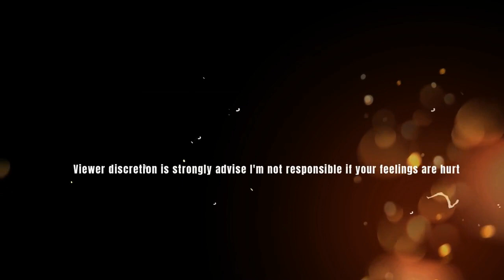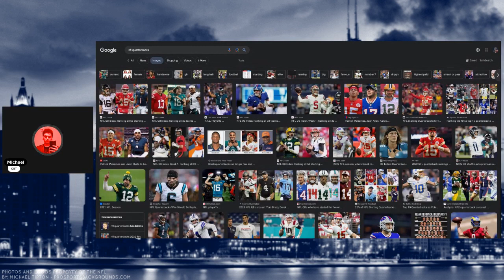Conspiracy theory fans put quarterbacks on high pedestals all the time